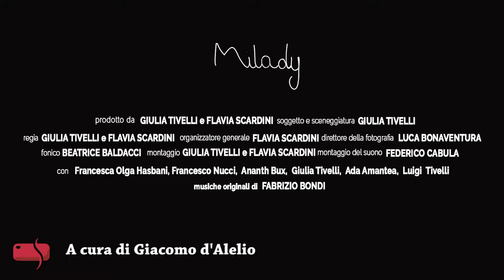Milady trionfa al Tertio Millennio Film Fest XXIII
Primo classificato al Contest "Io sono, Tu sei, Riconoscersi differenti" e Premio Giovani a Milady di Giulia Tivelli e Flavia Scardini.
Ascoltiamo le impressioni a caldo delle autrici vincitrici.

Servizio a cura di Giacomo d'Alelio